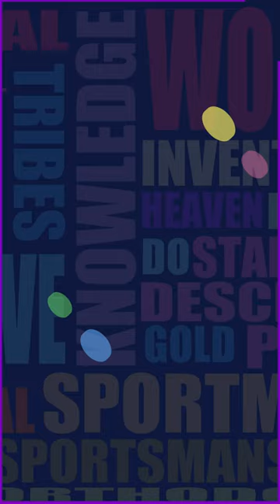Top 10 Richest Women in the World 2023 |Top10ofeverything74KSP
number 10 is Yang Huiyan & family, worth 5.8 million dollars, China.
number 9 is Iris Fontbona & family, worth 23.8 million dollars, Chile.
number 8 is Susanne Klatten, worth 26 million dollars, Germany.
number 7 is Gina Rinehart, worth 27.9 million dollars, Australia.
number 6 is Mackenzie Scott, worth 35.8 million dollars, United States.
number 5 is Miriam Adelson & family, worth 36.4 million dollars, United States & Israel.
number 4 is Jacqueline Mars, worth 38.8 million dollars, United States.
number 3 is Julia Koch, worth 58.2 million dollars, United States.
number 2 is Alice Walton, worth 62.1 million dollars, United States.
number 1 is Francoise Bettencourt Meyers, worth 93 million dollars, France.